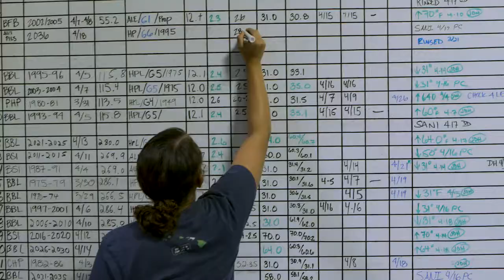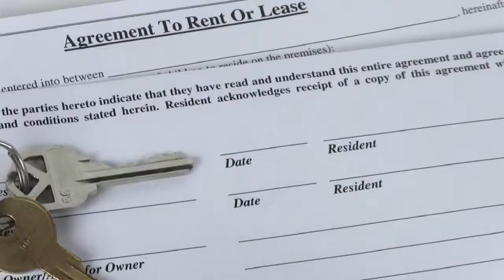2019 National Small Business Week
Happy National SmallBusinessWeek! If you’ve thought about starting a smallbiz, this week is for you